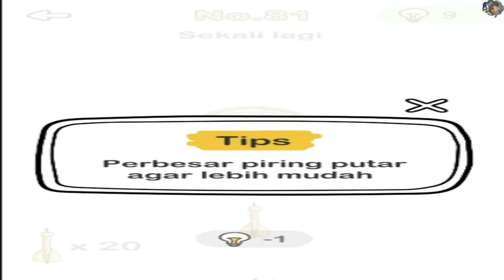Sekali lagi | Brain Out – Game Paling menyenangkan | Level 81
No.81
Sekali lagi
Tips
Perbesar piring putar agar lebih mudah

Nikmati sepuasnya